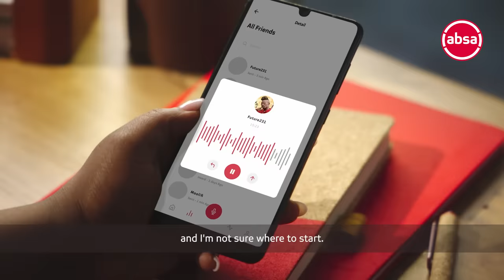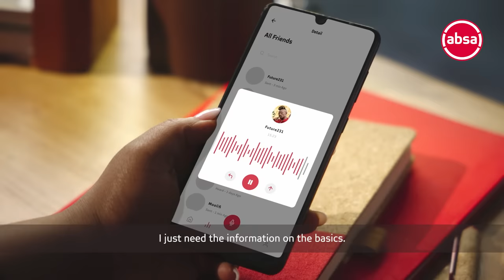Absa | I Grew It: Finance 101 | Understanding Investments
Are you wondering how much money you need to start investing? Or even just curious about how investments work? Whether it’s for building wealth or securing your future, join us this week with our host Tumi Morake and our very own financial powerhouse, Tawanda Rumhuma, who is back and ready to drop some serious knowledge on understanding investments.

If you missed Tawanda’s epic Savings 101 session, you’re in for a treat because we’re leveling up with Understanding Investments!!